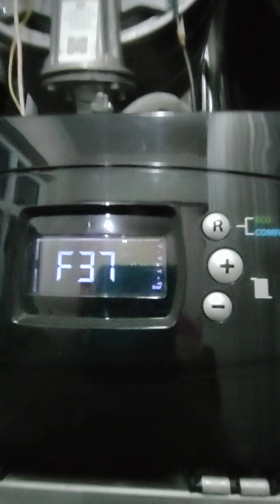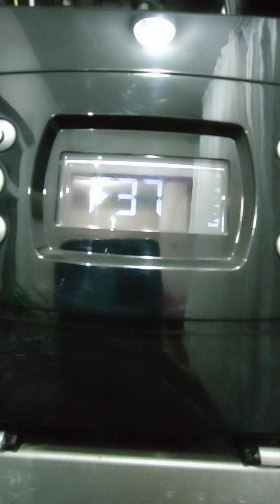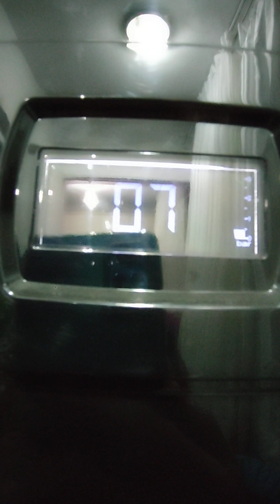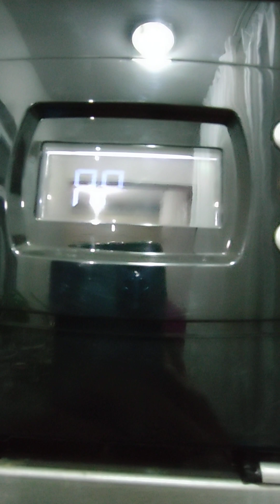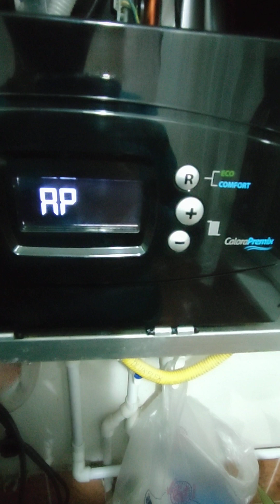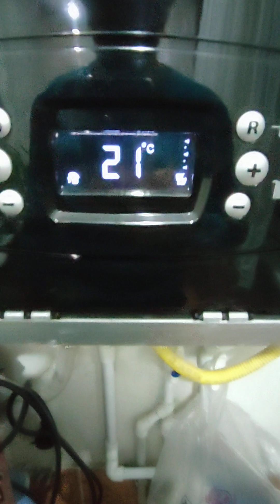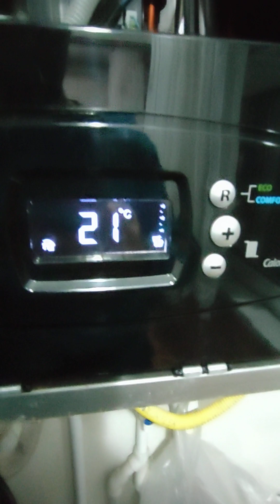Eca Calora Premix Kombi f47 ve f37 Hatası / Eca Calora Premix Kombi AP Hatası Nasıl Giderilir /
Eca Calora Premix Kombi f47 ve f37 hatası kombiniz deki su basıncı 0.9 altına düşmüşse bu hata kodlarını verir. Kombinizin altındaki su doldurma vanasıyla kombiye su verin su basıncı 0 üstüne çıkınca f47 hatası gider. Su basıncı 0.9 geçince f 37 hatası gider ve ekrana ap yazısı kart koruması devreye girer. Bu hatayı reset atarak silebilirsiniz ve kombi çalışmaya başlaya bilir Eca Calora Premix Kombi AP Hatası Nasıl Giderilir hakkında bilgi verdik.